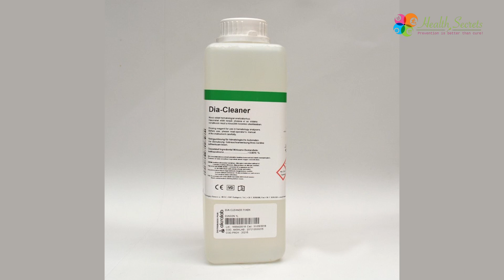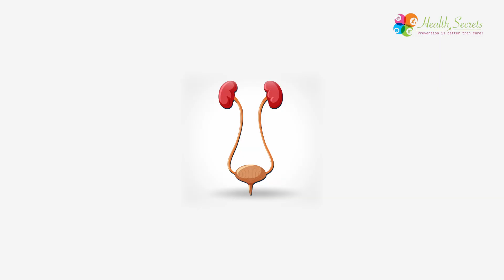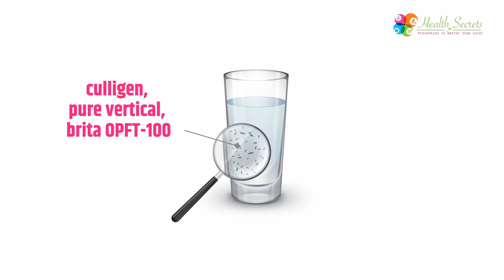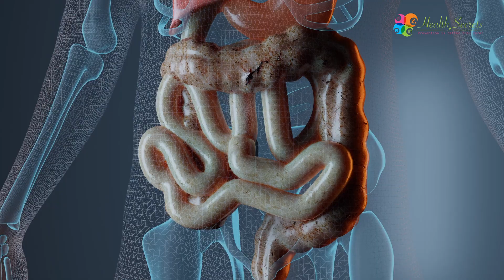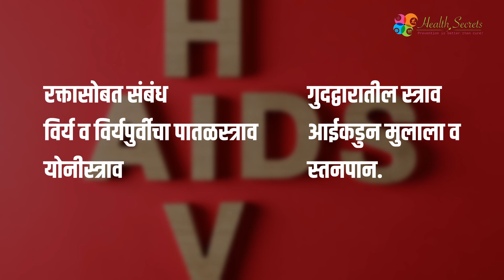कॅन्सर होऊ नये म्हणून काय करावे | How to Protect from Cancer & HIV | Dr. Ravi Aher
"Discover Proven Preventive Strategies for Cancer & HIV | Empowering Health Series
In this informative video, we delve into evidence-based preventive strategies for two major health concerns: Cancer and HIV. Join us as we explore actionable steps, lifestyle changes, and medical insights that empower you to take charge of your health journey. Stay informed and empowered with expert advice on reducing risks and promoting well-being.